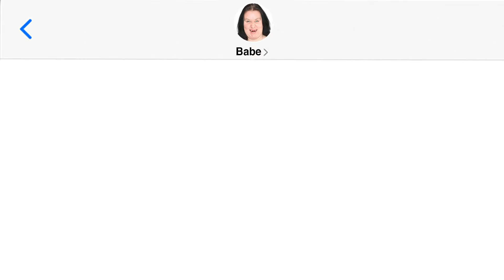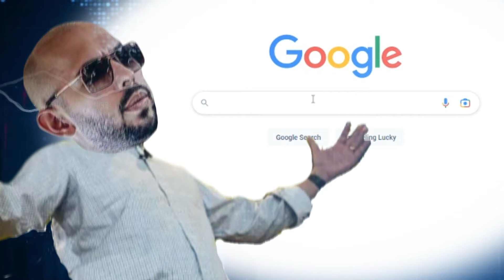Rucka Rucka Ali - Top G (3D)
Video Edit by @Cyranek